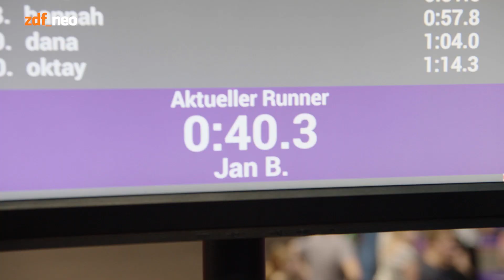Neo Warriors [Extended Version] | NEO MAGAZIN ROYALE mit Jan Böhmermann - ZDFneo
Jan hat es euch versprochen - hier ist sie: Die Extended Version von Neo Warriors - das Bremen-Battle Oberneuland vs. Bremen-Vegesack – Laura Wontorra vs. Jan Böhmermann ungekürzt, unzensiert und mit einem Hauch sympathischen Stefan Raab-Kampfgeist.